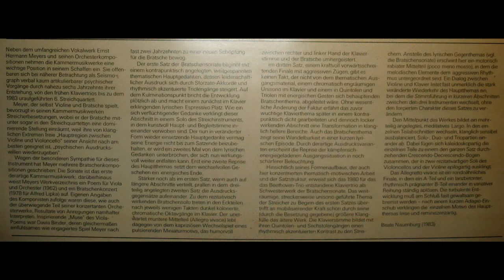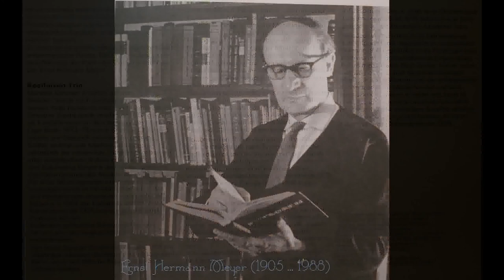E H Meyer - Piano Trio (1980) 1o2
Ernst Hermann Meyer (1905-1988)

TRIO for Piano, Violin and Cello (written 1980)

1. Allegro assai
2. Lento

performed by

BEETHOVEN-TRIO :

Manfred Scherzer - VIOLIN  (Violine)
Karl-Heinz-Schroeter - CELLO (Violoncello)
Amadeus Webersinke - PIANO (Klavier)

recorded from rare Stereo LP made in GDR (DDR) 1983.